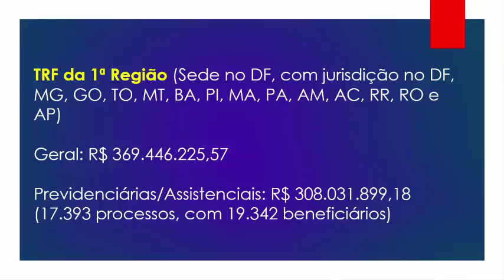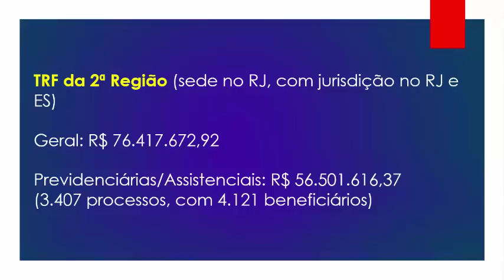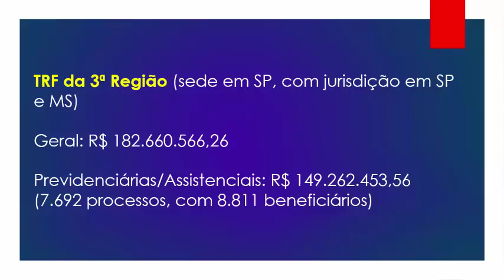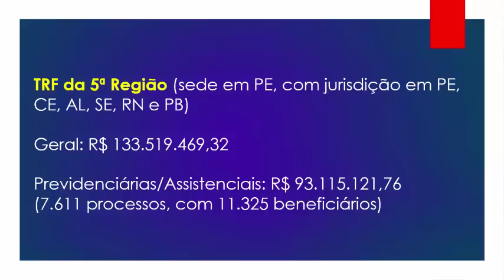60 MIL APOSENTADOS E PENSIONISTAS VÃO RECEBER MAIS DE R$ 780 MILHÕES EM ATRASADOS DO INSS - CONFIRA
60 mil aposentados e pensionistas do INSS vão receber atrasados este mês

A justiça liberou aos Tribunais Regionais Federais (TRFs) mais de R$ 784 milhões para pagar RPVs (Requisições de Pequeno Valor) a 60.564 segurados  do INSS (Instituto Nacional do Seguro Social) de todo o país, em 50.117 processos judiciais.
A liberação do valor foi feita pelo Conselho da Justiça Federal (CJF).
As RPVs são os atrasados de até 60 salários mínimos, neste caso R$ 59.880 pois foram calculados pelo piso de R$ 998, pagos a quem ganhou ações de concessão ou revisão de aposentadoria, pensões e auxílios.
Em nota, a justiça informou que estima processar todos os pagamentos até o final da semana que vem.